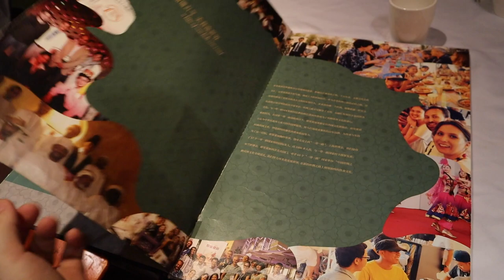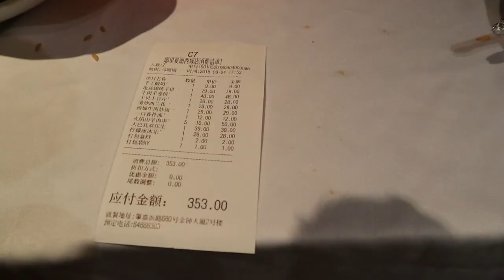YERSHARI Restaurant small guide to Xinjiang cuisine CHINA Vlog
We are visiting lot of restaurants in Shanghai. But our favorite restaurant is called Yershari Restaurant and it is a xinjiang cuisine. It is a chain in restaurants in Shanghai. And take it as a small restaurant guide in Shanghai for living or visiting in the city

NAME OF RESTAURANT
Yershari Restaurant

ADRESS
No. 680 Zhaojiabang Road